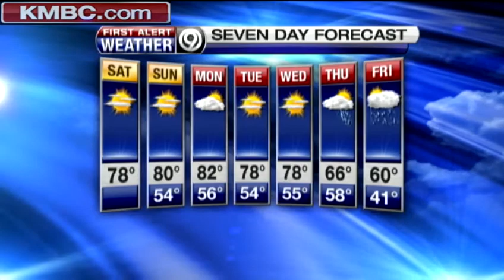Sunny Weekend Stretch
KMBC Meteorologist Lisa Teachman says to expect chilly mornings and mild afternoons this weekend.  However, a strong shot of colder air is on the way...